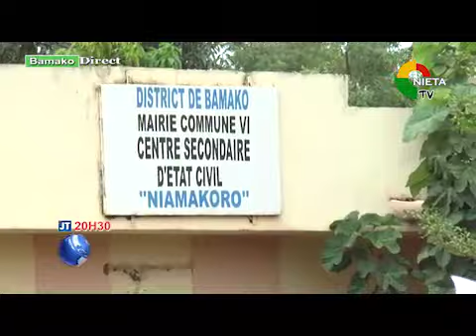Nieta Tv JOURNAL DU 02 10 2018